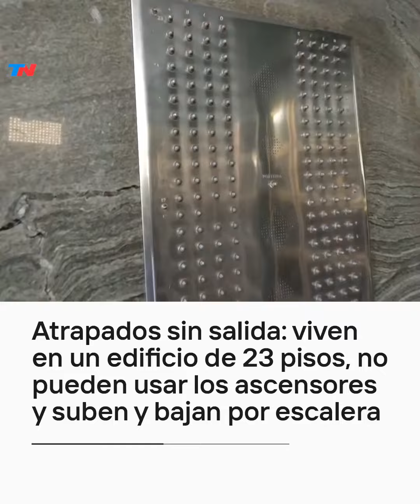ATRAPADOS SIN SALIDA: Viven en un edificio de 23 pisos, pero no pueden usar los ascensores I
Viven en un edificio de 23 pisos y por una serie de eventos desafortunados no pueden usar el ascensor: están condenados a subir y a bajar por la escalera. Gente mayor, familias enteras, mascotas... todos atrapados en un laberinto de acusaciones cruzadas sin respuesta.